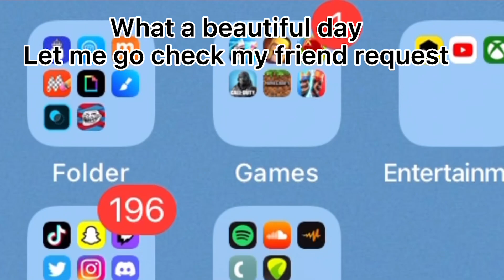Boxing league Everyone’s dream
Epic boxing league glitch

Boxing league Roblox Roblox boxing league